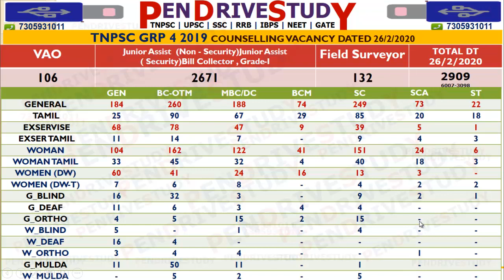tnpsc ccse 4 counselling | tnpsc counselling today | tnpsc group 4 counselling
thirukkural pdf,
thirukkural in english about education,
20 easy thirukkural in tamil,
lcm and hcf problems with solutions pdf in tamil,